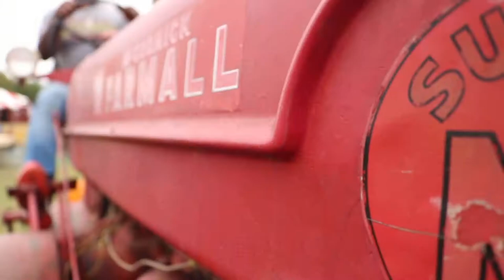Pumpkin Patch // Music Visual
Song: Bumblebee by Ocoenia